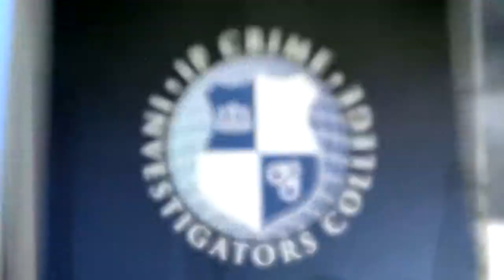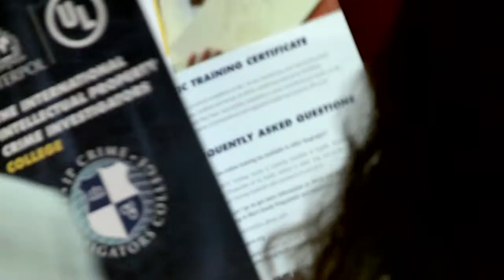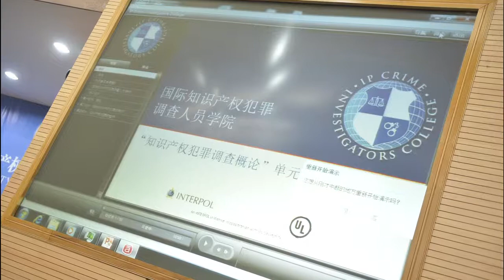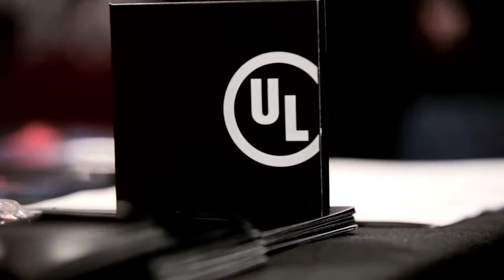La Escuela Internacional de Investigadores de Delitos contra la Propiedad Intelectual